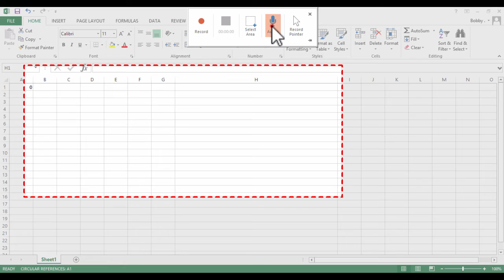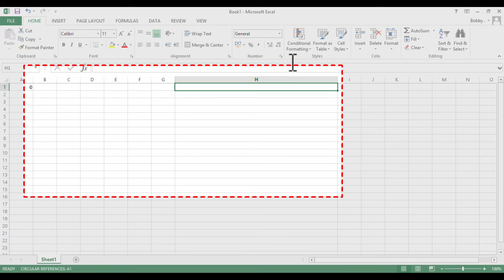How to Do Screen Recordings In PowerPoint 2013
This video tutorial will demonstrate how to do a screen recording using PowerPoint 2013. Screen recordings can be very valuable to use for making presentations more engaging and interacting with your audience.

Sign up to our PowerPoint 2013 course for more useful videos